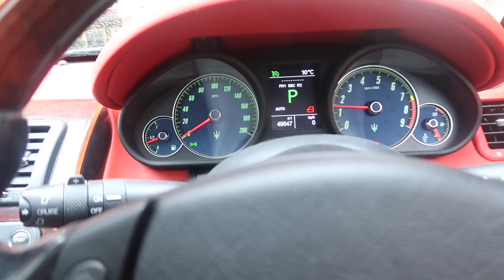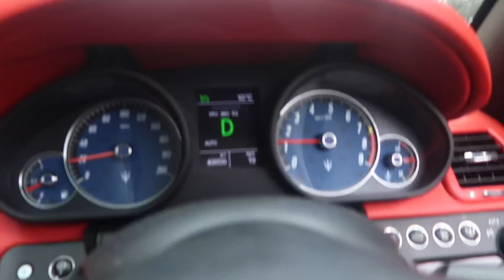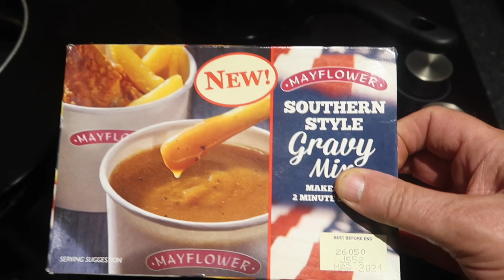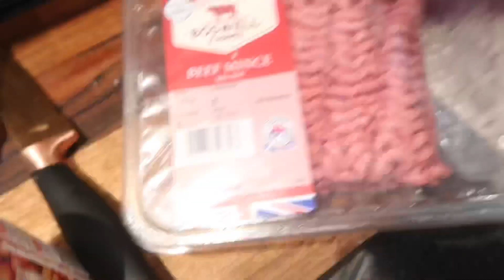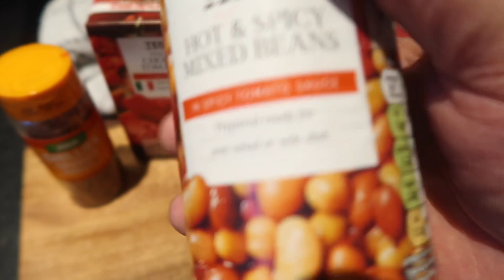CHILDHOOD MEMORIES!!!!!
Childhood memories and it’s finally up